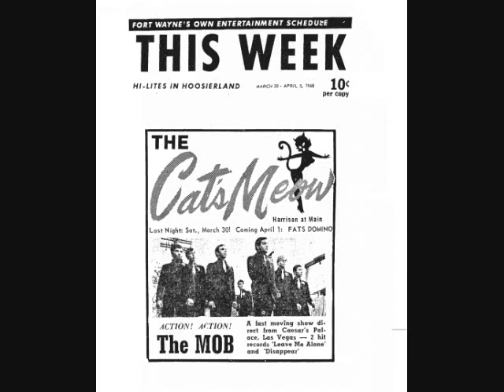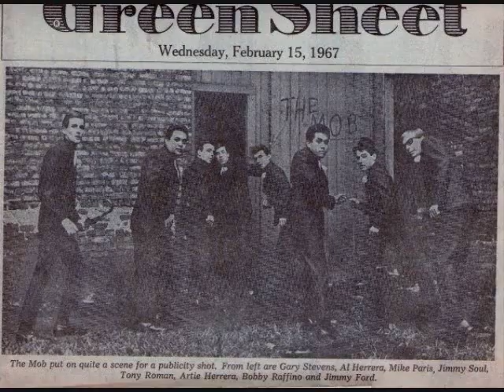"Mystery Man" Cameo Parkway The MOB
The MOB Story

PART THREE - "The Nucleus Forms"

In November & December of 1965, Sistak and Holvay had many conversations about music and in one of those discussions, Mike posed a question to him. "Jim. If you could wave a magic wand, what kind've a group would you put together?" Holvay responded, "I'd put together an ass-kicking horn band with the best musicians I could find. We'd play soul music and have the greatest live show that ever existed. It's never been done before."

They decided the next step was to present their idea to Jimmy Ford and Gary Beisbier, who were both their music partners and best friends, going back many years.

Jimmy F. was an exceptional trumpet player and a great soloist. Gary B. was also a great jazz tenor player, soloist, and arranger. After hearing Mike and Jim's idea, they were both on board.

After seeing an old gangster movie on a late night movie TV channel on WGN, Holvay came up with the concept for the group. The name of the old movie was called The MOB. He told Mike the next day, "I've got a great idea for the name of the group. We'll call it The MOB. Think about it? Most groups today are four, maybe five, guys. Since we're going to have a full blown horn section, singers, etc., there'll be a mob of people on stage. Plus, since we're from a gangster town, we'll wear pinstripe suits, black shirts, white ties and carnations. We can't miss."

By January of 1966, the nucleus of the band was formed, but some personnel still needed to be added. Holvay suggested Bobby Ruffino on drums. Bobby's experience on the road with The Chicagoans and performances in NY had given him a boatload of experience when it came to playing R&B. When the band returned to the Windy City, Bobby had a reputation of having a heavy foot, meaning he was a funky drummer and played with a lot of intensity. So Bobby was chosen to be The MOB's drummer.

Rather than have a Fender Bass player, Holvay and Sistak were big fans of what they now called Soul Jazz. Hammond B3 Trios, like Jimmy McGriff, Jack McDuff and Jimmy Smith, received a lot of airplay on Sid McCoy's WVON midnight jazz show.

They both loved that sound of those Hammond bass pedals, so they opted to look for an organ player who could play solid bass lines on pedals. They found a very young Tony Nedza, who could fill the bill. Holvay commented, "To this day there haven't been many players that can split their brain like that and not miss a beat while still playing in the groove. When we switched to a Fender keyboard bass, musicians couldn't believe their ears. They kept looking for the bass player on stage, but there wasn't one. Tony was "the man". If we were doing a Motown cover tune, Tony would breakdown that intricate, syncopated James Jamerson bass line and play it note for note while playing chords with his right hand and sometimes even singing a background part, all at the same time. Tony was an incredibly talented guy."